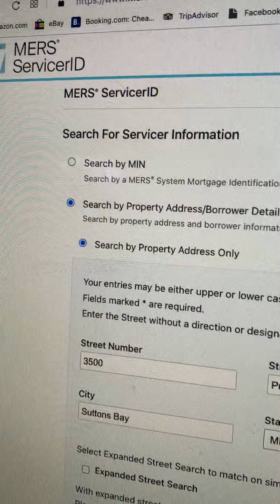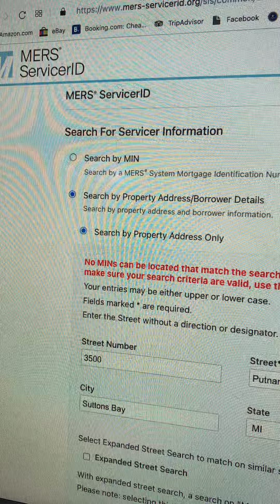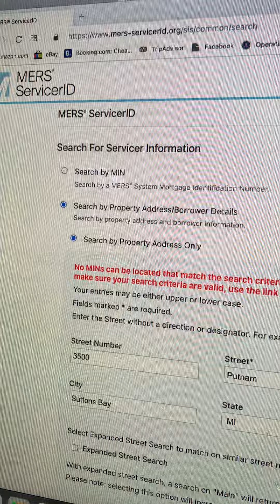Leelanau County Probate Judge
Leelanau County Probate Judge Marian Kromkoski appears to have "special privileges" with "MERS" or Mortgage Electronic Registration Systems, Inc.  Like Judge Kevin Elsenheimer, her RECORDED "MERS" Mortgages do NOT EXIST in a "Property Address Only" search in the "MERS" database on her property address/situs.  Are the 2 MERS mortgages in the Leelanau County Register of Deeds recorded on this home "unsecured loans", fake securities, or "forgivable loans"???